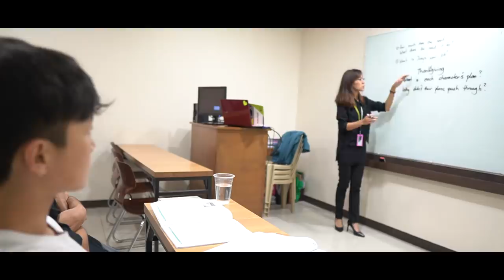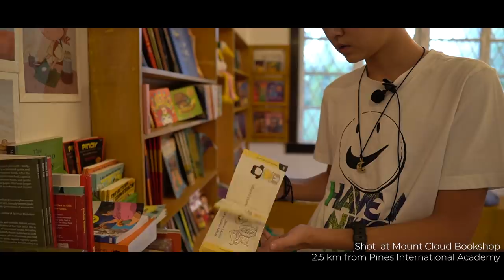Study English in the Philippines | Khosjargal's Memorable Memories at Pines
Make the right choice by studying English in the Philippines! Sometimes English learning can be incorporated with a fun-filled vacation. Let your children build their English foundation at Pines International Academy. Watch Khosjargal as he shows the reasons why Pines is the right choice when it comes to studying English in the Philippines.

( You can still learn English wherever you are in the world thru our Online School)
Learn English Online with some of our Pines Academy teachers at 11talk.net

Never stop learning English!
At 11talk, we make students feel confident and be globally successful!